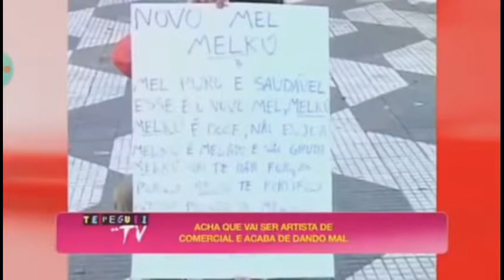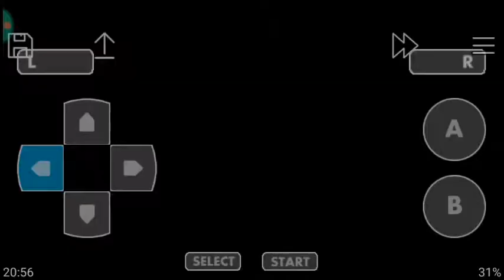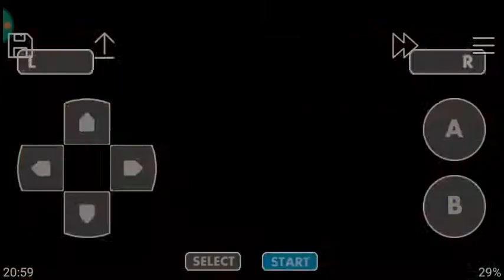Aria of Sorrow Jogatina: Dance Hall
Konami Games Idolatragames